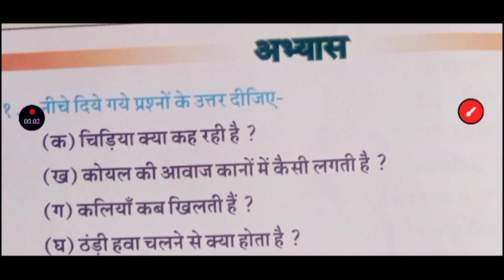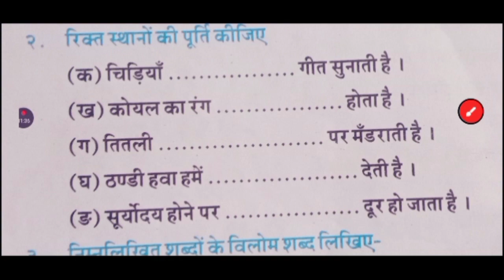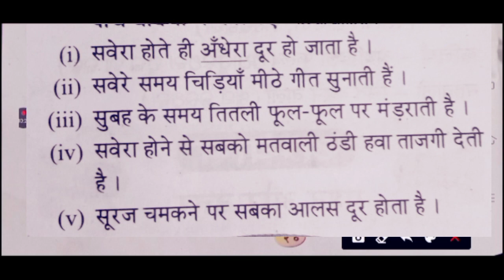QUESTIONS &ANSWERS ||NAHIN RAHA AB KAHIN ANDHERA || HINDI || CLASS 7||SSVM ODISHA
SSVM ODISHA @GAUTAMCHANNEL

NAHIN RAHA AB KAHIN ANDHERA HINDI

CLASS 7